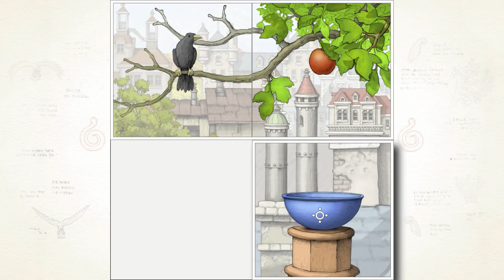[Trailer] GOROGOA - Nintendo Switch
GOROGOA is an elegant evolution of the puzzle genre, told through a beautifully hand-drawn story designed and illustrated by Jason Roberts. Coming to Nintendo Switch on December 14.